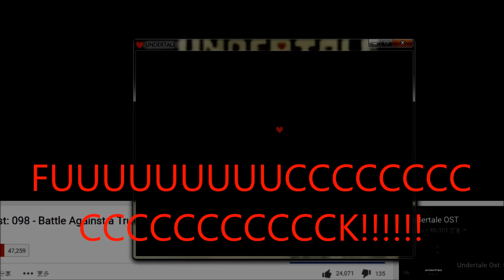When I thirtieth time fighting Undyne